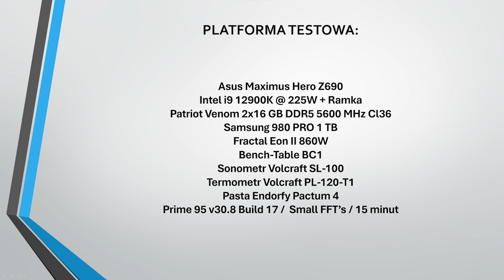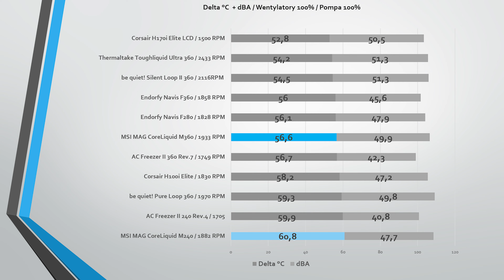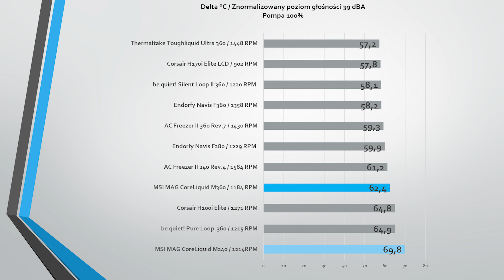MSI CoreLiquid M240 i M360 / Test chłodzeń AIO w przystępnej cenie!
WAŻNE! W materiale podaliśmy informację o dwuletniej gwarancji na omawiane produkty, a okres gwarancji trwa o jeden rok dłużej, tj. 3 lata!

@bIackwhiteTV  przetestował dzisiaj dwa coolery  AIO od MSI, CoreLiquid M240 i M360.Chłodzenia dostępne są w przystępnych cenach, pytanie jak poradzą sobie na tle konkurencji.Tego dowiecie się z dzisiejszego odcinka.

00:00​ Wprowadzenie
00:14​ Na jakim procesorze przeprowadzone zostały testy
00:49​ Prezentacja chłodzeń
01:14​ Chłodnice
01:20 Węże
01:39 Bloko-pompa
02:25​ Wentylatory
02:39 Kompatybilność
02:55 Montaż
03:24 Ceny
03:39 Zapowiedż testów / Metodyka
04:20 Platforma testowa
04:26 Wydajnośc - Znormalizowany poziom głośności
05:12 Wydajność - wentylatory 100%
05:36 Podsumowanie